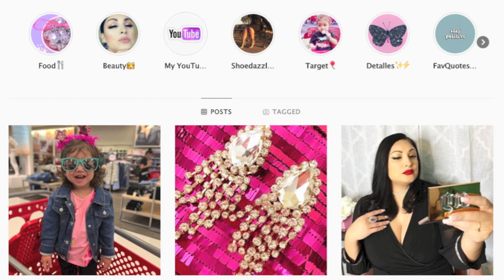MIS PRODUCTOS FAVORITOS DEL 2019 MakeupLover67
Belleza por dentro y por fuera eso define a una makeuplover

Hola hermosuras feliz año nuevo les deceo mucho amor y salud para sus seres queridos las quiero muchisimo gracias por tanto amor y apoyo.

Neutrogena toallitas limpiadoras las compro en Costco
Physcians  Formula refreshmint gel para ojeras
Delineadores NYX  black matte
Heavy Metal urban decay midnight cowboy
Sephora 01 SEPHORA COLLECTION
Cream Lip Stain Liquid Lipstick
Jafra Matte liquid lipstick Flirty
Pixi liquid lipstick
Wetandwild cucumber water drop primer
Iconic London prep set glow  Ulta online only
all nighter urban decay setting spray